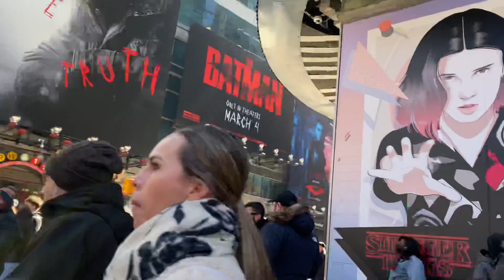Times Square - New York City - Manhattan - March 3, 2022